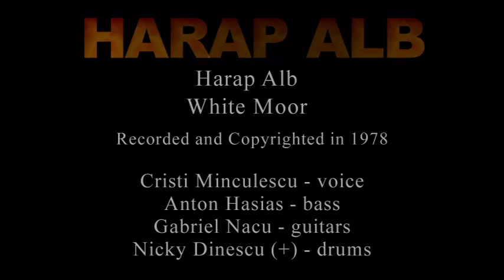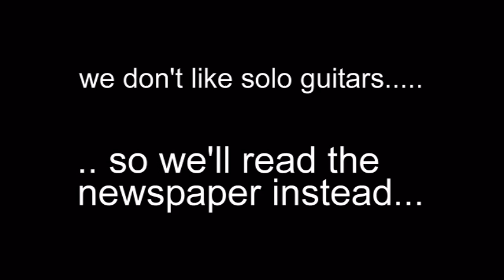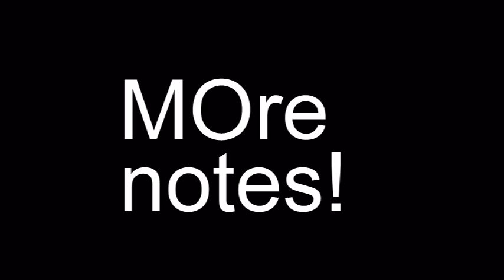Rock Music from the 70s Romania (The Story of White Moor - Povestea lui Harap Alb)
An old rock song recorded in Radio Bucharest in 1978 by the romanian rock band called Harap Alb (White Moor).
Featuring Cristi Minculescu (voice), Anton Hasias +(bass), Nicky Dinescu +(drums), and Gabriel Nacu (guitar, songwriter).
Lyrics and music - Gabriel Nacu.
Video created by Gabriel Nacu.
Copyrighted and printed 1978.